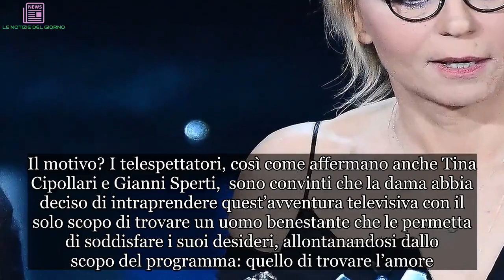‘Io e Maurizio Costanzo abbiamo deciso per la separazione…’ Maria De Filippi confessa la sua scelta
Nella puntata del trono over di ‘Uomini e Donne’ della scorsa settimana, Maria De Filippi ha raccontato un dettaglio privato del suo accordo matrimoniale
Angela di Iorio è una delle dame del trono over più discusse: gli opinionisti e una buona parte del pubblico sostiene che la da sia interessata solo ed esclusivamente a trovare un uomo ricco che le permetta di soddisfare ogni suo desiderio piuttosto che trovare l’amore della vita, scopo della trasmissione della regina di ascolti Mediaset.

Il percorso di Angela Iorio a ‘Uomini e Donne’
La puntata del 6 febbraio è stata ricca di colpi di scena. Ancora una volta protagonista la dama napoletana Angela di Iorio. Il suo percorso nel dating show di Maria De Filippi è continuamente messo in discussione.

Il motivo? I telespettatori, così come affermano anche Tina Cipollari e Gianni Sperti,  sono convinti che la dama abbia deciso di intraprendere quest’avventura televisiva con il solo scopo di trovare un uomo benestante che le permetta di soddisfare i suoi desideri, allontanandosi dallo scopo del programma: quello di trovare l’amore.

Angela si è sempre proclamata come una donna indipendente, in grado di provvedere a sé stessa da sola. Queste parole però non convincono il pubblico perché la dama cerca un cavaliere con determinate caratteristiche. Durante la sua permanenza nel programma, Angela ha avuto pochi corteggiatori che, almeno al primo impatto, sembravano veri gentiluomini. Ultimo arrivato Beniamino che ha promesso alla dama di soddisfare ogni suo desiderio: viaggi, cene e una vita agiata.

 Le parole di Maria De Filippi ad Angela Iorio
La Dama napoletana non ha potuto dire di no e ha deciso di iniziare a frequentare il cavaliere. A questo punto Maria si è rivolta ad Angela chiedendole se in caso di matrimonio sarebbe disposta a fare la separazione dei beni. Maria De Filippi ha poi rivelato che un dettaglio privato del suo accordo matrimoniale:

“Io mi sono sposata chiedendo le separazioni dei beni. Sono l’unica che l’ha voluta dall’inizio”.

Probabilmente anche la padrona di casa inizia a sospettare della dama.